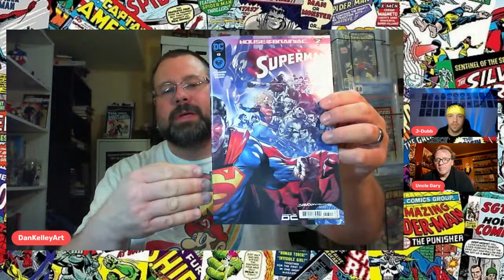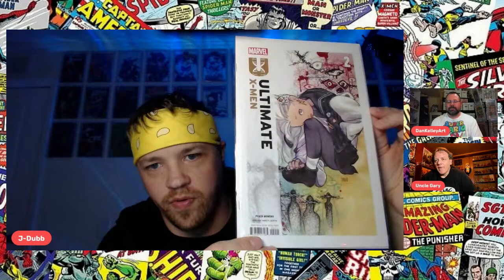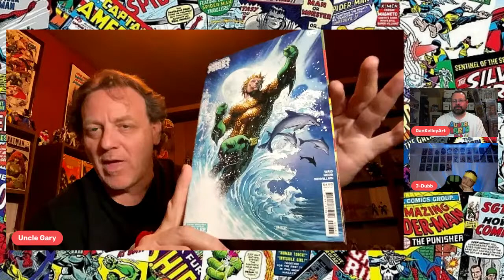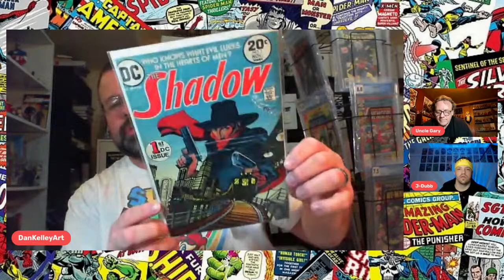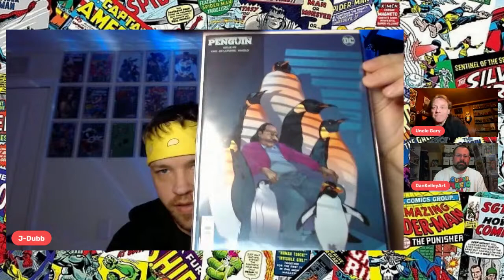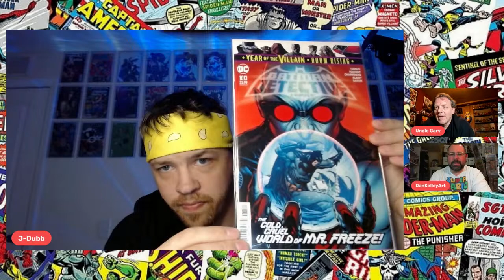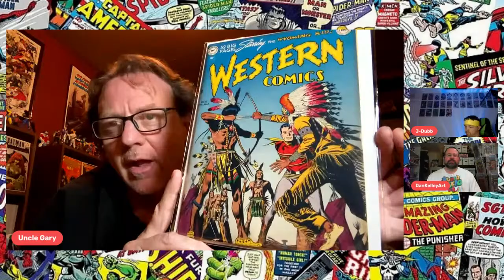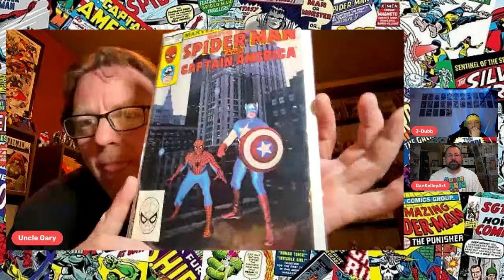Comics Unleashed! Pulls, Vacation, and Con pickups!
Check out what we got from our LCS this week along with what Jamie got on vacation, and what Dan and Uncle Gary got from their Local Comic Con!